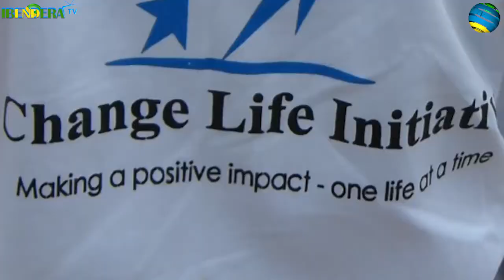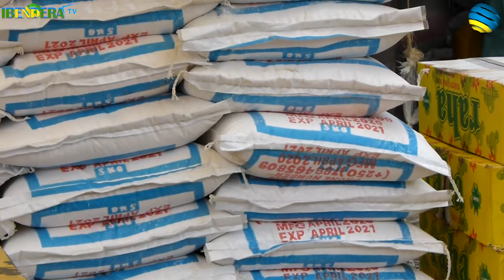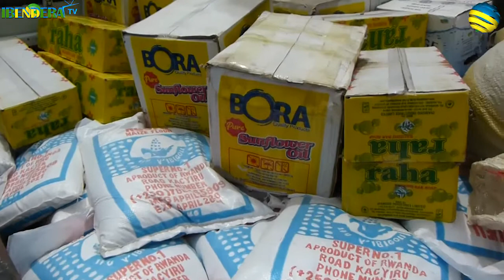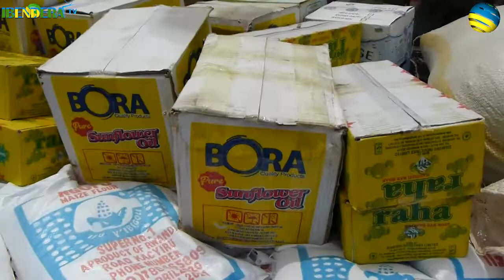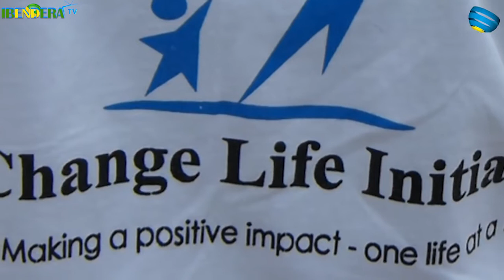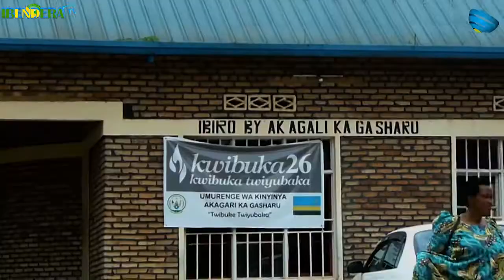Ababyeyi bo muri Kinyinya barashimira umuryango Change Life Initiative kubera ibiryo wabahaye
Uyu muryango Change_Life_Initiative urashimirwa nyuma yo gutanga amafunguro ku babyeyi bo mu mudugudu w'abacitse ku icumu rya Jenoside mur'ibi bihe bya